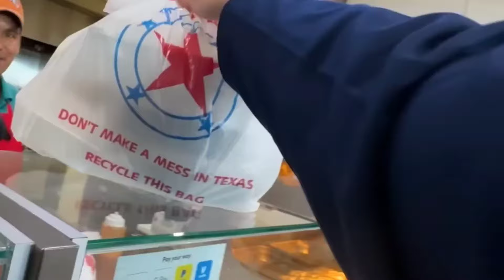Nepali women kesh and nepali Momo's femous after american youtuber ryan trahan video ! Nepal trend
Popular American Youtuber Ryan Trahan featured a Nepali woman restaurant owner "Kesh" & her restaurant in his recent video. The video has over 4 million views in just a day & Kesh is getting a lot of appreciation globally for her humbleness & sweetness.